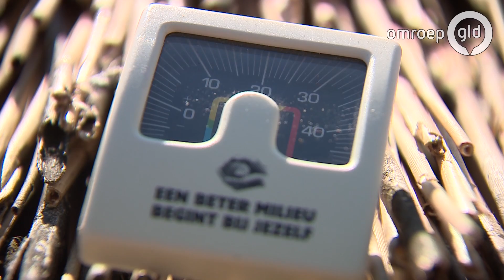Dakdekkers werken ondanks de warmte gewoon door